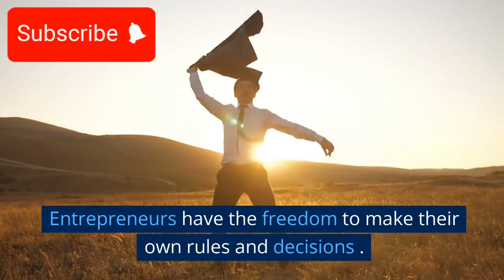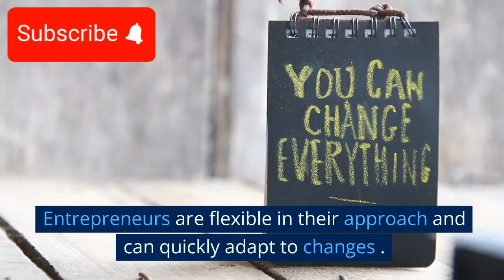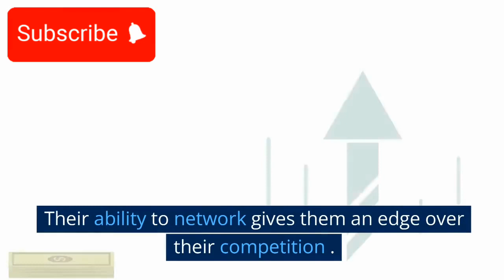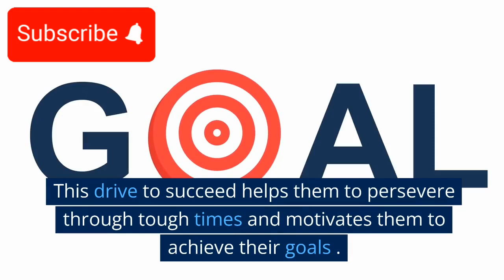Why Entrepreneurs Are Successful and How You Can Be Too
Are you an entrepreneur or aspiring to be one?

In this video, I uncover the six unfair advantages that entrepreneurs have over the rest and how you can put them to use.

From the freedom to make your own decisions to the drive to succeed, this video highlights what it takes to thrive in today's business world.

So tune in and learn how you can turn these advantages into strengths.